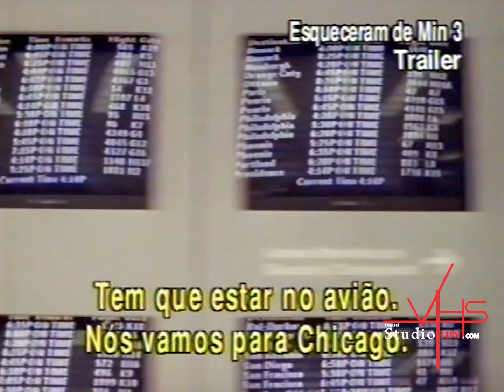E🏠🚀 Esqueceram de Mim 3 (Home Alone 3, 1997): Uma Aventura Infantojuvenil Repleta de Travessuras! 🎄🎥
Prepare-se para outra hilariante escapada com "Esqueceram de Mim 3" (Home Alone 3, 1997), uma adição encantadora à clássica série que nos leva a novas peripécias e risadas! 😄🏡

👦 **Novo Rosto, Mesmas Trapalhadas:**
Desta vez, o protagonista é Alex Pruitt, interpretado por Alex D. Linz. Com seu charme juvenil, Alex se encontra no centro de uma trama maluca quando um grupo de espiões internacionais persegue um valioso chip de computador que acidentalmente vai parar em sua mochila. As confusões estão apenas começando!

🕵️ **Espionagem com Toque de Comédia:**
Ao contrário dos filmes anteriores, "Esqueceram de Mim 3" traz uma reviravolta ao apresentar uma trama de espionagem infantil. As artimanhas engenhosas de Alex para frustrar os planos dos bandidos proporcionam momentos cômicos e cheios de ação.

🏠 **Efeitos Cômicos Domésticos:**
A tradição de armadilhas caseiras hilariantes continua viva, com Alex utilizando seu talento para engenhocas para surpreender e divertir. Prepare-se para risadas enquanto os bandidos enfrentam uma série de obstáculos inusitados!

🎄 **Espírito Festivo e Lições de Amizade:**
Mesmo com toda a confusão, "Esqueceram de Mim 3" mantém o espírito natalino, transmitindo lições de amizade e empatia. A mensagem de que a verdadeira riqueza está nas relações pessoais adiciona um toque caloroso à comédia travessa.

🌟 **Alex D. Linz Brilha:**
O jovem Alex D. Linz traz uma energia juvenil e um senso de humor afiado ao papel principal, tornando-o um protagonista cativante para a audiência mais jovem.

🎬 **Conclusão:**
"Esqueceram de Mim 3" mantém a chama da série acesa, trazendo uma nova perspectiva à clássica fórmula. Com risadas garantidas, momentos de ação e um toque de nostalgia, é uma opção perfeita para uma sessão de filmes em família!

StudioVHS.com.br

- Limpeza VHS
- Digitalização de fitas studiovhs